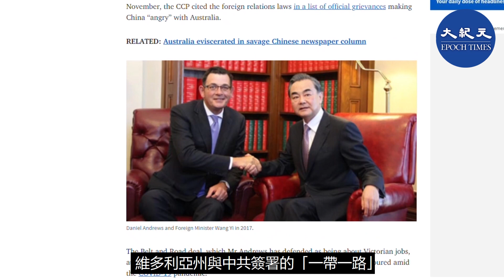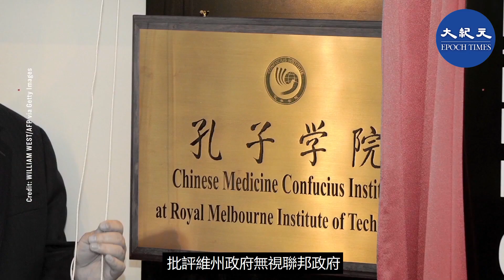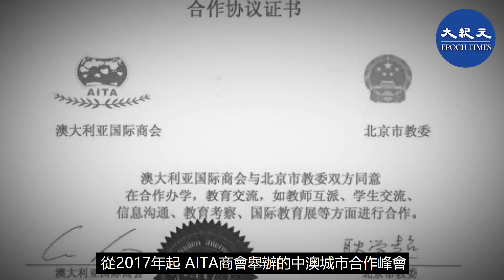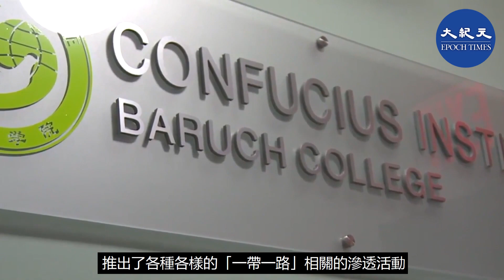【焦點速遞】 2月15日澳大利亞總理莫里森表示，維多利亞州與中共簽署的「一帶一路」協議，可能廢除。除了AITA商會之外，中共許多部門都參與滲透澳洲的過程。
責任編輯：Joan Wang

近年來四處碰壁的中共「一帶一路」又受挫，澳大利亞總理最近表示或將在數週內廢止一帶一路協議。而大紀元獲得的內部文件揭示，多年來中共勢力一直在從經貿、教育、文化等多個方面進行滲透，其中包括推動澳洲地方政府簽署一帶一路協議。